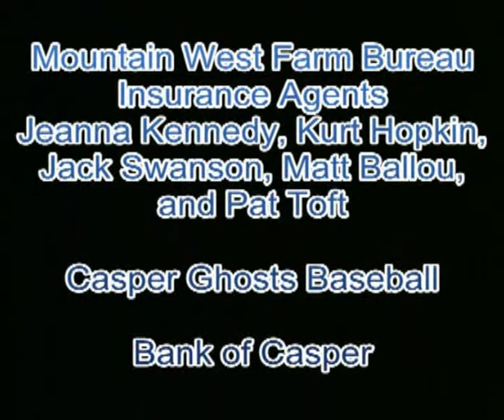Cody Cubs at Casper Oilers - Legion Baseball 07/08/11